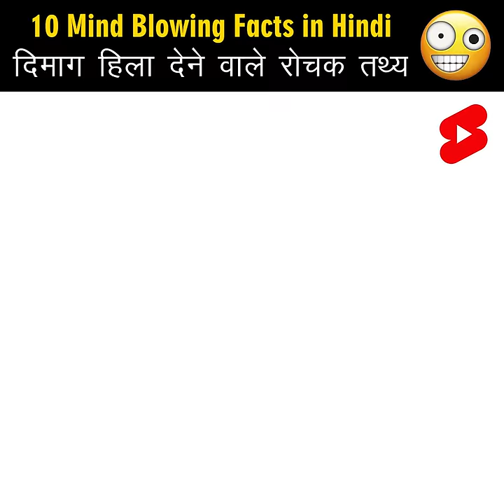Mind Blowing Facts in Hindi 🤯🧠 Amazing Facts | Human Psychology | Top 10